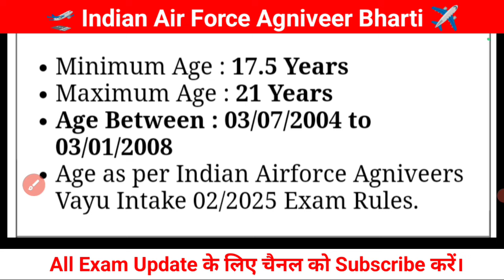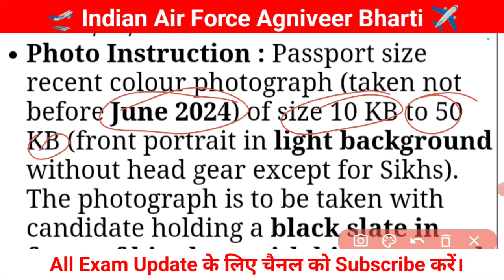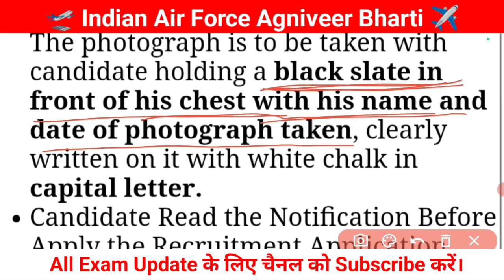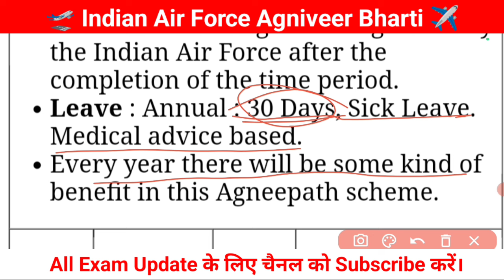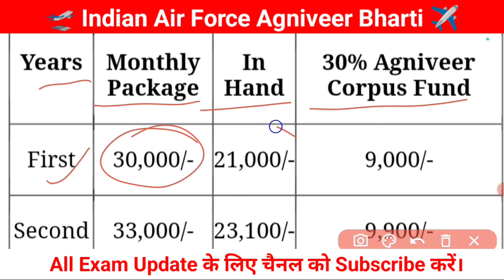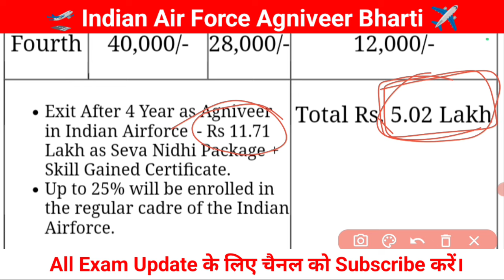Airforce new Vacancy 2024 || Air Force Agniveer Bharti || वायु सेना अग्निवीर भर्ती 2024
Indian Air Force Agniveer Bharti
अग्निविर वायु सेना भर्ती
Air Force Agniveer Bharti Update
Airforce new Vacancy 2024
Air Force Agniveer Bharti
वायु सेना अग्निवीर भर्ती 2024
अग्निवीर भर्ती 2024
airforce new vacancy
airforce vacancy 2024
airforce notification
airforce vacancy notification